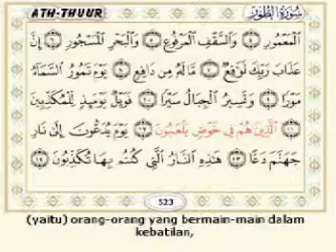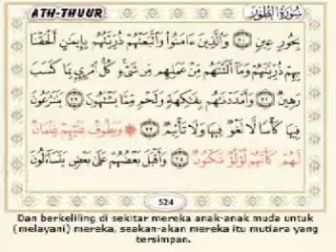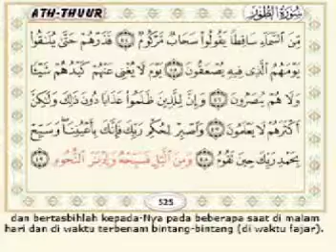Juz 27 Surat 52 Ath Thuur 1-49 by Syeikh Ar Rifai.(IPH's video collections)